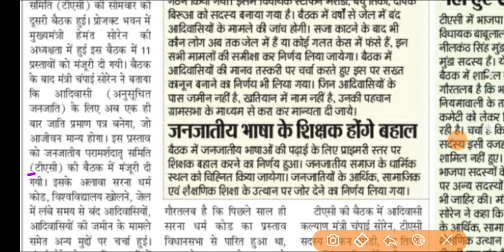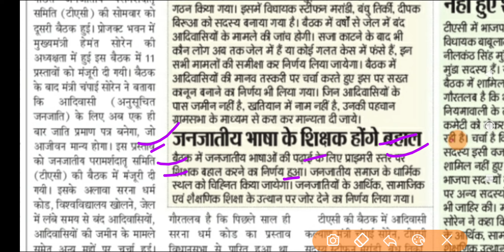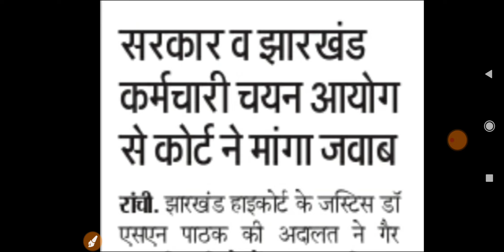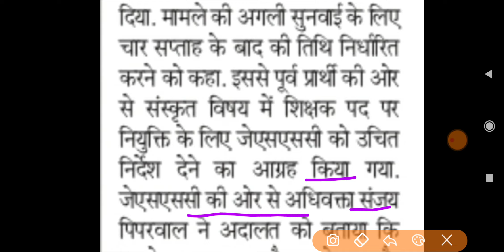आज 28 तारीख झारखंड का ताजा खबर | jharkhand breaking news today hindi | jharkhand update news today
आज 28 तारीख झारखंड का ताजा खबर सुनाओ